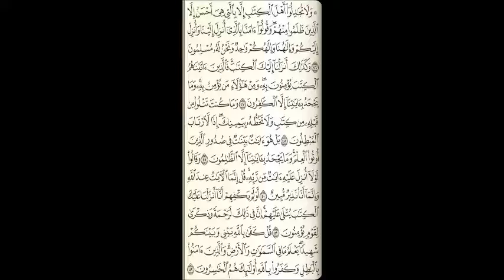قرآن كريم للصف الرابع الابتدائي اللوح السابع سورة العنكبوت